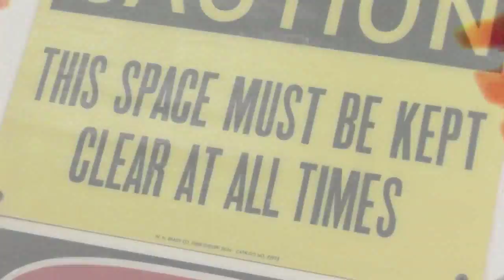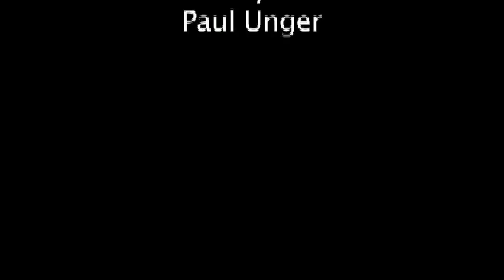Artist Profile: Stephen Marder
Stephen Marder is an artist who works in many different
mediums, including clay, paint and even building restoration. Learn
how music inspires his significant pieces, and see some of the